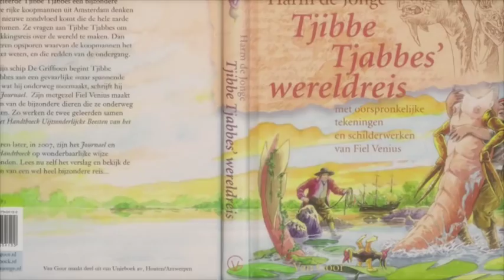Tjibbe Tjabbes' wereldreis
Animatie van de Pantsergloep,één van de onontdekte dieren uit het boek Tjibbe Tjabbes' wereldreis, auteur Harm de Jonge, illustrator Fiel van der Veen. De animatie is gemaakt door